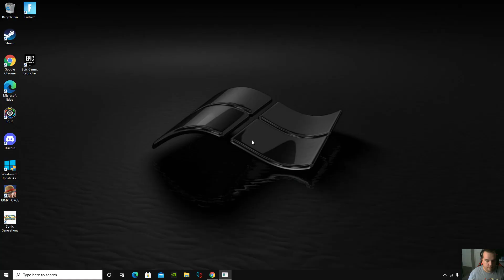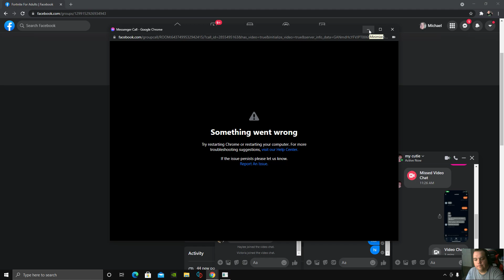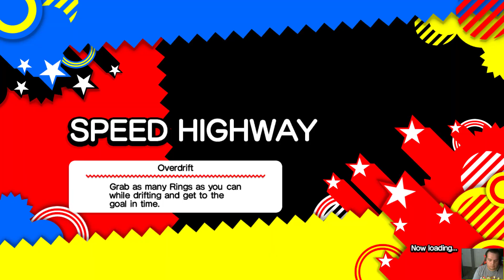Sonic Generations part 4